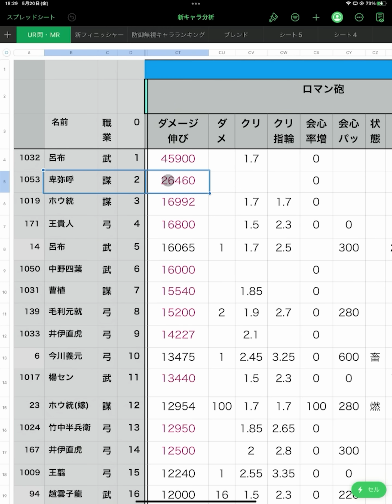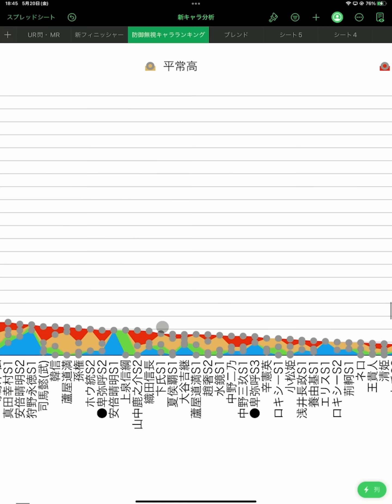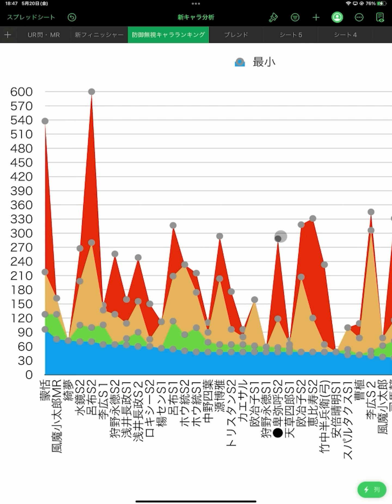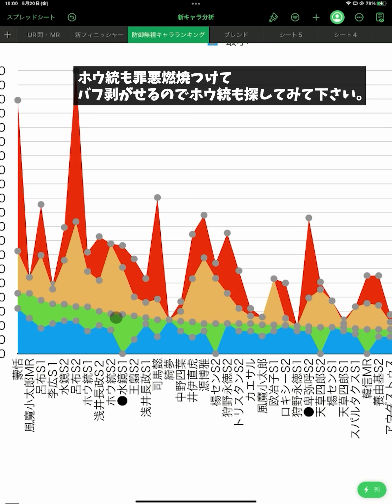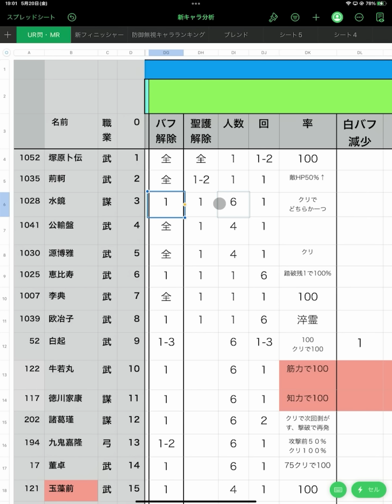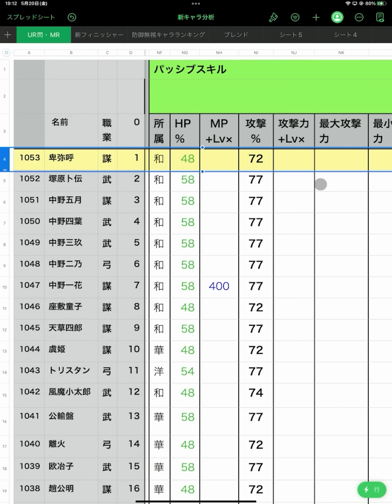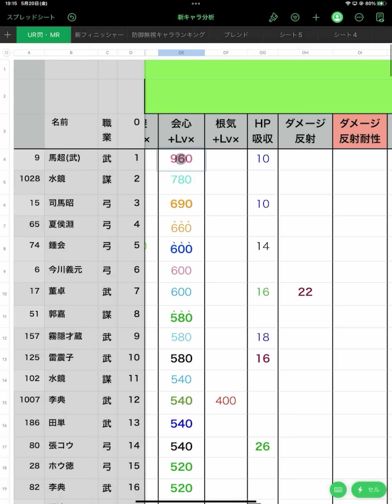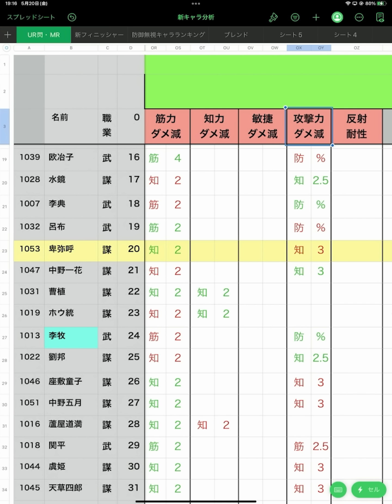【放置少女】卑弥呼を分析・評価しました。（前編）※途中タイマン映像あり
0:00～オープニング
0:56～パッシブ３
5:52～スキル１解説
14:02～スキル２解説
21:05～タイマン切磋
24:08～パッシブスキル
26:19～エンディング